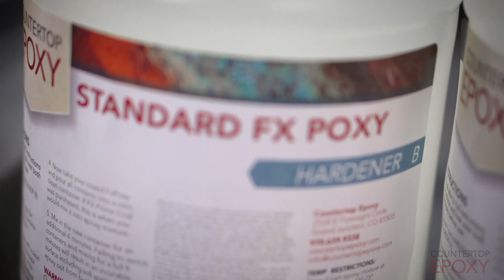Epoxy DIRTY POUR | Countertop Epoxy Workshop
Amazing dirty pour done during our July 2019 Introductory Epoxy Resin workshop! Want to learn everything there is know about epoxy application for countertops, floors, walls, outdoor surfaces,  and more? Join us for an upcoming epoxy resin workshop and learn from the best in the industry.

At Countertop Epoxy, our goal is to provide our customers with the best support and guidance so their experience from start to finish with our products is always easy and enjoyable. We offer custom refinishing kits for homeowners and do-it-yourselfers to transform existing surfaces in their homes. Coat directly over existing countertops or build new ones. Our product is food safe, heat resistant, UV resistant, and scratch resistant making Premium FX Poxy the best epoxy for countertops.

Office Hours: M-F, 7am-7pm Mountain Time.

WARNING: Do not use a torch in presence of solvents or other flammable materials! Isopropyl alcohol, while not as volatile as other solvents, is still highly flammable. NEVER have open flames while spraying isopropyl and be careful when torching to wait until alcohol has fully evaporated.